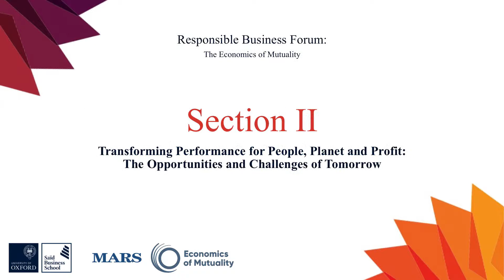MBA Students' Reflections and Summary of Main Teachings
Keynote Speeches by Vitor Kneipp and Shruthi Vijayakumar, MBA students.

Summary of Main Teachings by Prof Colin Mayer and Bruno Roche.

Responsible Business Forum 2018: Economics of Mutuality at Saïd Business School, University of Oxford.